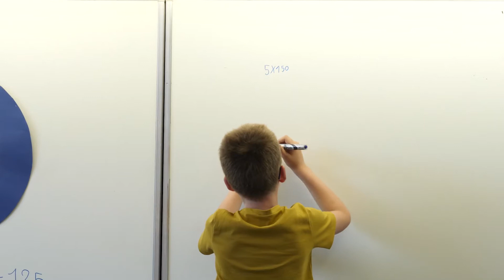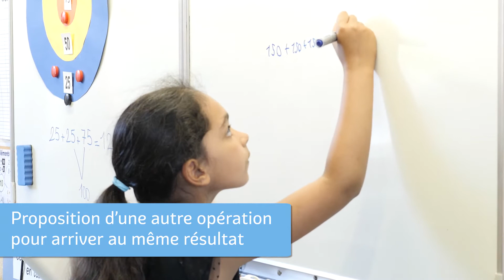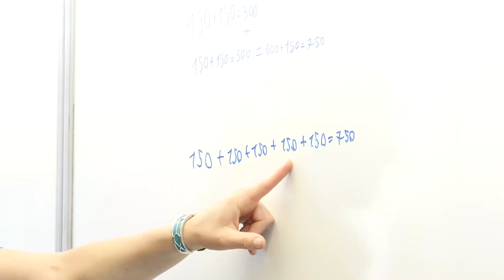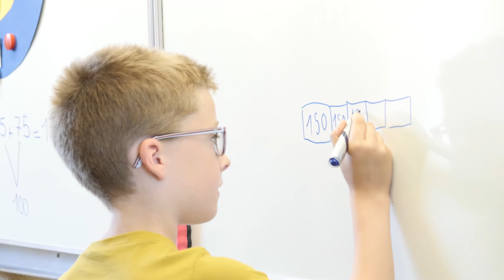MHM - Résolution de problèmes en CE1 - Correction collective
Un exemple de résolution de problèmes dans la méthode MHM CE1 :  correction collective en classe et proposition de plusieurs opérations possibles (multiplication et addition réitérée) pour parvenir au même résultat.